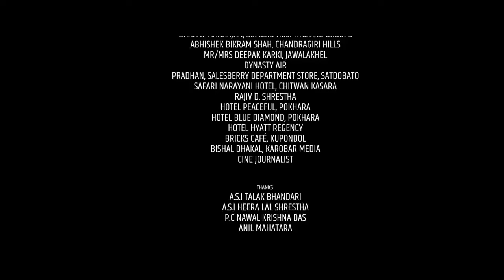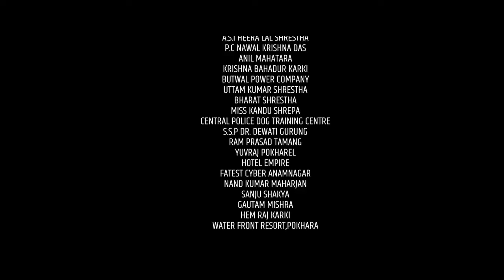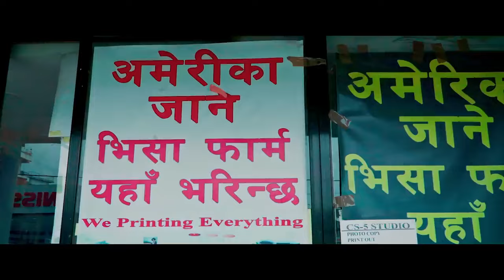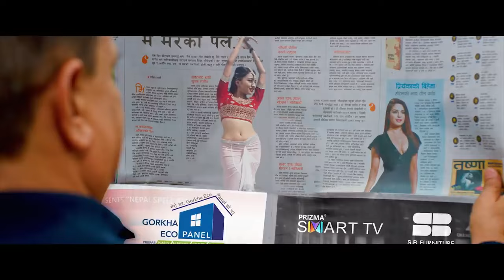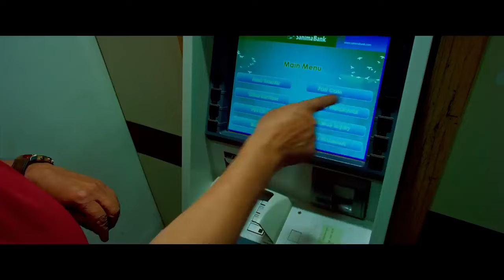DAL BHAT TARKARI Nepali : New Movie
DAL BHAT TARKARI Hari Bansha, Niruta, Pushpa, Barsha, Aanchal

Maha Sanchar Proudly Presents
Kiran K.C's DAL BHAT TARKARI

Special Appearance: Madan Krishna Shrestha, Priyanka Karki, Manoj Gajurel, Narendra Kansakar, Raju Bhuju, Nilkaji Shakya, Dr. Sameer, Khem Lamichane,

Movie: Dal Bhat Tarkari
Lyrics: Hari Bansha Acharya
Choreographer: Kabiraj Gahatraj
Editor: Mitra D.Gurung
Cinematographer: Dirgha Gurung
Producers: Ramila Acharya, Narendra Kansakar, Yaman Shrestha, Sudan K.C.
Written by: Hari Bansha Acharya
Directed by: Sudan K.C.